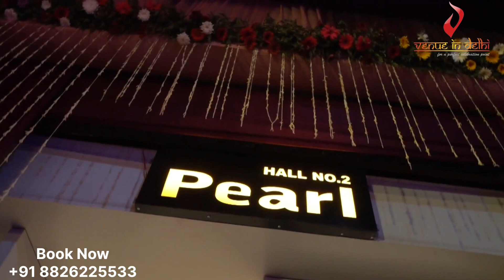Krishna Greens Farm Pearl Hall no. 2 | A Wedding Ac Pandal near Delhi Airport | Luxury Wedding Venue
Follow us-